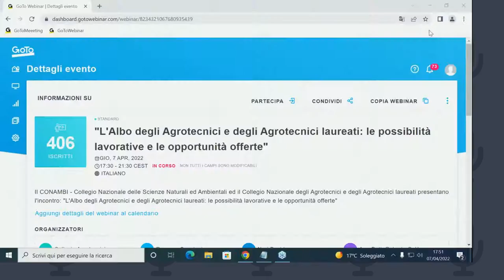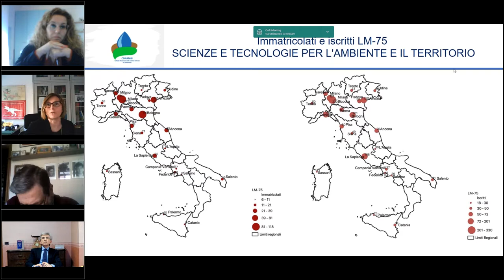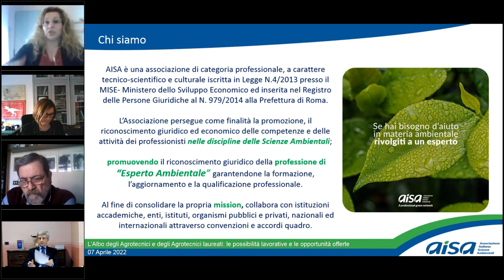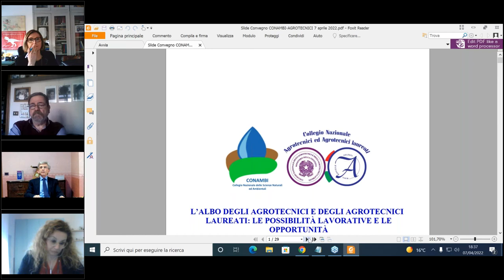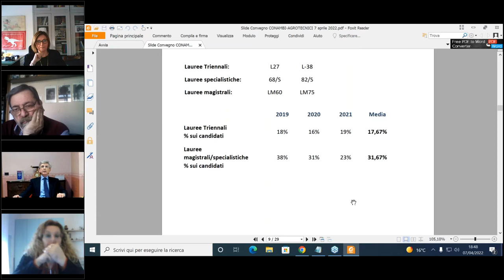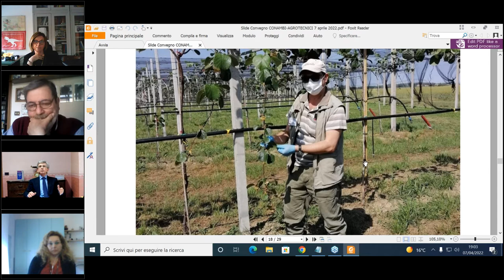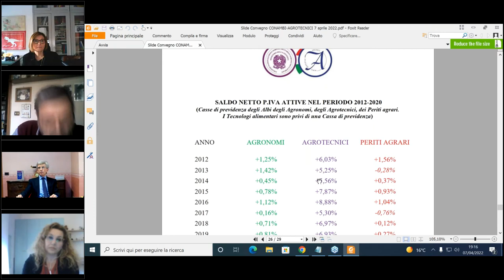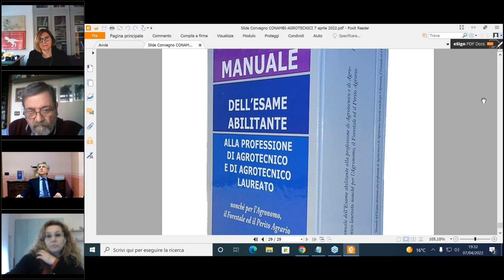7 Aprile 2022: Webinar CONAMBI-Agrotecnici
Webinar "L'Albo degli Agrotecnici e degli Agrotecnici laureati, le possibilità lavorative e le opportunità offerte".